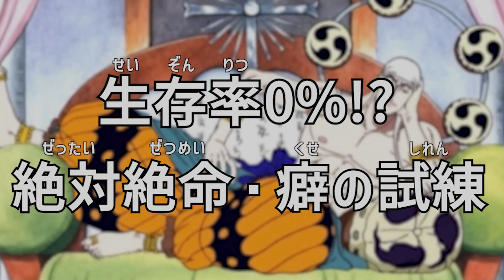【ワンピース】やはり神エネルの遊びはえぐすぎたｗｗ【声真似】【Among Us】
今回は！いよいよ！エネル参戦です！！

動画の感想やメッセージはTwitterで
麦笑　で呟いてくれると嬉しいです！！！！！

※麦笑生放送は高評価５００でアーカイブ残ります！
　５００以下はメンバー限定となりますので
　メンバーシップに是非参加してくださいｂ
■この動画の続きはこちらになります↓

🔶おすすめワンピース【麦笑】声真似動画🔶

～麦笑メンバー～

■きる兄←黄色いチンピラ（ポートガス・D・エース）【古川登志夫さん】

■かろみえ←人妻（モンキー・D・ルフィ）【田中真弓さん】

■うそヤン←嘘つけないウソップ（ウソップ）【山口勝平さん】

■みかんＣ←ツイステヘッダー（ナミ）【岡村明美さん】

■中俊←I　LOVE　平田さん（ヴィンスモーク・サンジ）【平田広明さん】

■ぶりちゃんねる←声真似マンション（トニートニー・チョッパー）【大谷育江さん】

■もやし←Leoう←ツッコミ姉さん（ニコ・ロビン）【山口由里子さん】

■しんの←８０万の男（フランキー）【矢尾一樹さん】

■梵人←セクシーマン（海侠のジンベエ）【宝亀克寿さん】今回＝エネル

■ルザン←思いつかんかった（サボ）【古谷徹さん】

■りいた←声帯お化け（マルコ）【森田成一さん】

■sakuya。←もろてマン（トラファルガー・ロー）【神谷浩史さん】

■ちゃめこ←田中聖大好きマン（ペローナ）【西原久美子さん】

■島ゴリ←二つ名をどうしても欲しかった酒ダルマ（マーシャル・D・ティーチ）【大塚明夫さん】

■にゃるさん←体育部後輩風の喋り方（ボア・ハンコック）【三石琴乃さん】

■しえる←天然記念物女（ヤマト）【早見沙織さん】

■パシフィスト←令和のアクション仮面（カイドウ）【玄田哲章さん】

～絵師様～
■如月さん（キャライラスト）

所属事務所情報
【JPR BUFF】

◆メールアドレス(ミネチャンネル宛のお仕事のお問合せはこちらにお願いします)

　〒130-0002東京都墨田区業平5-13-6-1F